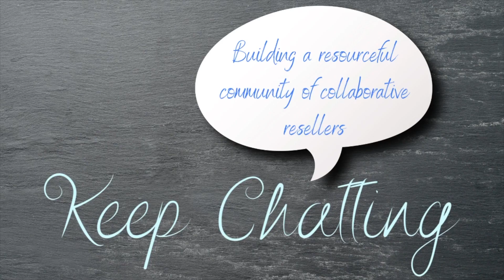Episode 66. Let's Get Reel with Erin Kienzle Instagram Reel Expert for Resellers (S2.E13)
Let's talk Reels with expert Erin Kienzle.

Erin's "Let's Get Reel" Course and
Free Guide Beginners Guide

Questions?

Our friends at ListPerfectly (when you're ready) will take good care of you!
The famous Rollo Printer!